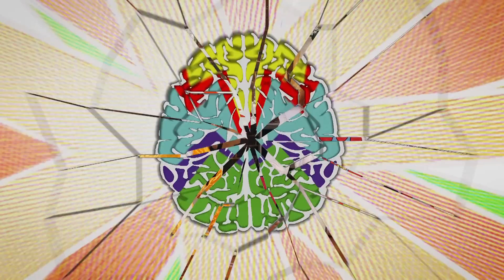Turn Water into Cola!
WARNING! *Grab an adult for this experiment!*

Find out how to turn water into cola in this magic science experiment. Mind = blown!